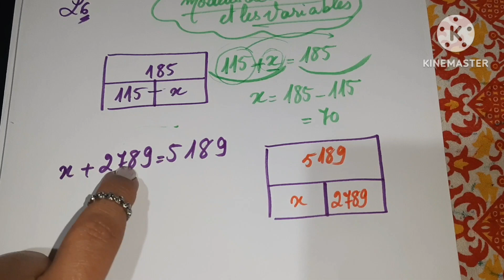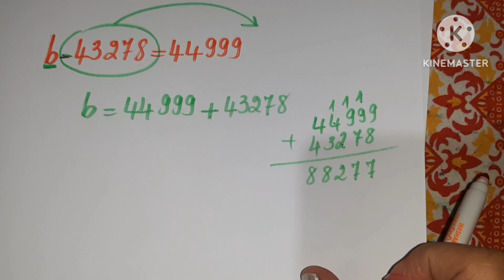4eme primaire maths (1er terme)... unité 2 leçon 6,7 ...Modèles des barres et des variables ...